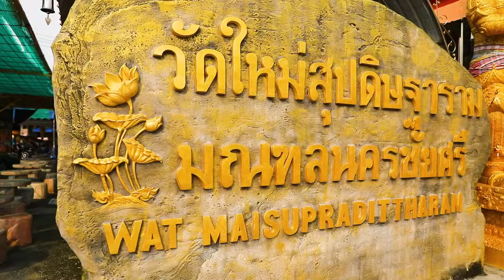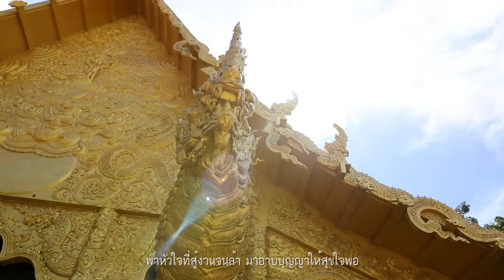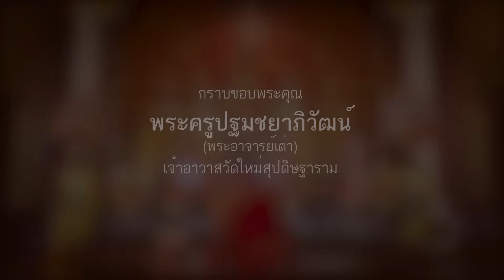วัดใหม่สุปดิษฐาราม(วัดใหม่ริมจวน) - นนท์ ดวลเพลงชิงทุน : ซองเดอ【Official MV】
เพลง  วัดใหม่สุปดิษฐาราม
ศิลปิน : นนท์ ดวลเพลงชิงทุน
คำร้อง/ทำนอง : สลา  คุณวุฒิ
ดนตรี  : ธีระพงษ์  ศักดิ์แก้ว

สร้างสมัย ร.5 ข้างจวนผู้ว่าฯ เมื่อครานั้น
จึงมีชื่อติดปากชาวบ้าน เรียกกันวัดใหม่ริมจวน
สุปดิษฐาราม โอรส ร.สาม เป็นนามคู่ควร
ต่อมาวัดใหม่ริมจวน จึงเป็นวัดงามมีนามเจ้าฟ้า

วัดเคยสวยดูเศร้า พระอาจารย์เต่าเข้ามาฟื้น
ปั้นพระสีวลีหยัดยืน กู้คืนทุกสิ่งมีมา
จากวัดเก่าโบราณ อภินิหารย์ เจริญทันตา
ใครเห็นก็บอกเลยนะ นี่คือหนึ่งวัดงามแห่งนครชัยศรี

โอม..สีวะลี จะ มะหาเถโร ถวายน้ำผึ้งขวดโต
สังฆทาน.. แด่พระสีวลี
ขอพรนาคาหาคู่ ลอดพระราหู แก้ไขดวงดี
พระอาจารย์เต่าท่านให้ของดี  พระสีวลีองค์น้อยห้อยคอ

อยากให้เธอมาด้วย มาชมความสวยกับตา
พาหัวใจที่สู้งานจนล้า มาอาบบุญญาให้สุขใจพอ
สุปดิษฐาราม ตอบทุกคำถาม ช่วยใจห้ามท้อ
วันไหนที่เราว่างพอ  ไปทำบุญกันเนาะ..ที่วัดใหม่ริมจวน

สุปดิษฐารามตอบทุกคำถามช่วยใจห้ามท้อ
วันไหนที่เราว่างพอไปทำบุญกันเนาะ.. ที่วัดใหม่สุปดิษฐาราม

ติดตามเป็นกำลังใจให้เราได้ที่ ▼